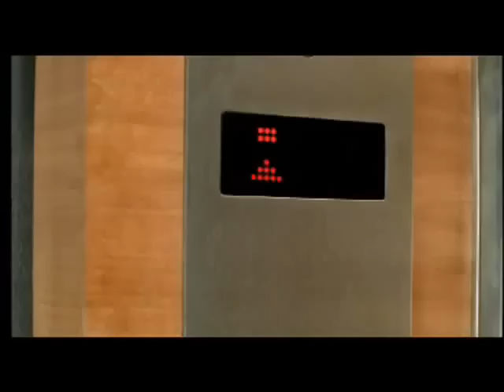Virgin Mobile Funny New Ads